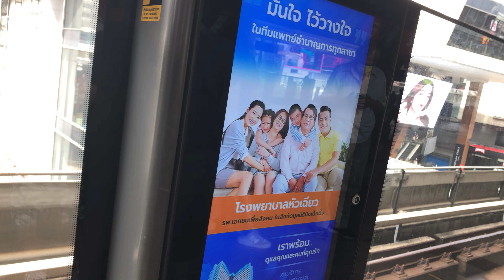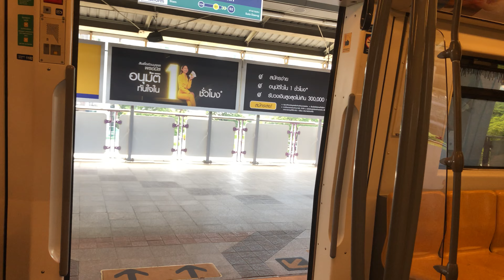BTS Silom line EMU-A1 (From Siam to Saphan Tamsin)(1)